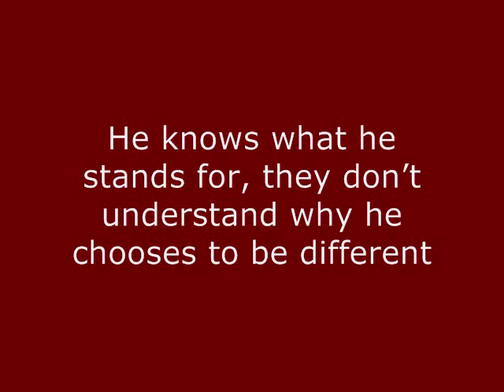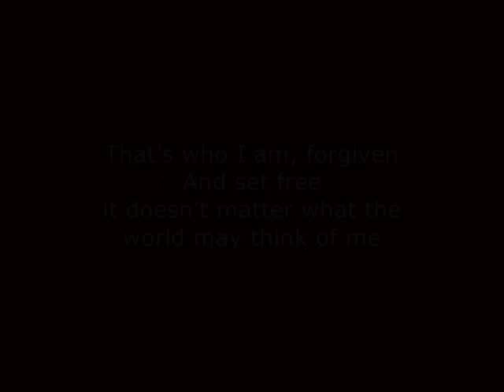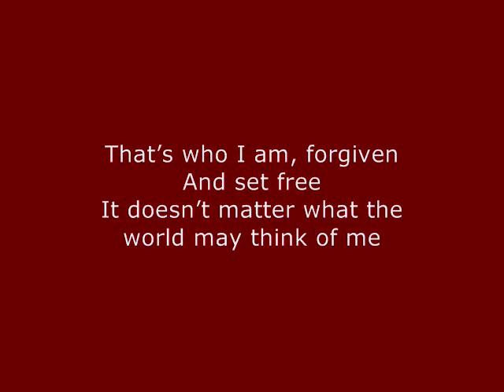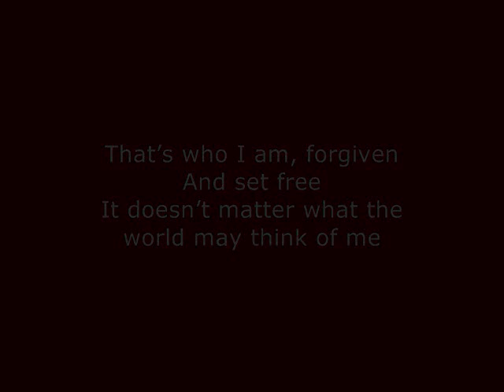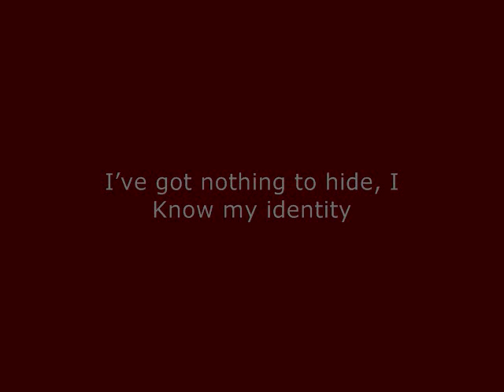Robert Pierre :: Identity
The song "Identity" by Robert Pierre, a sixteen year old sophomore from Orlando, Florida.